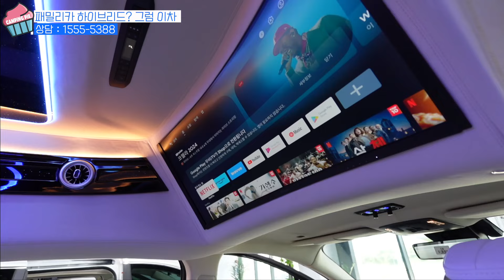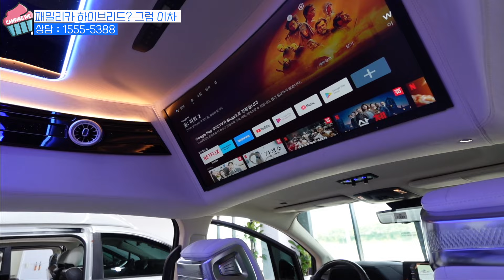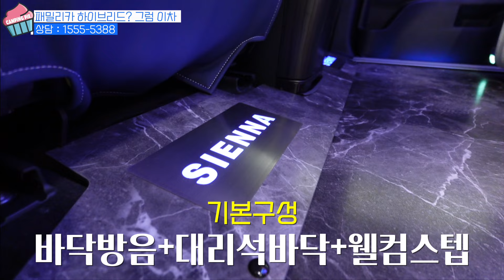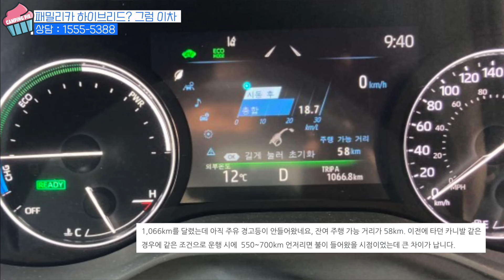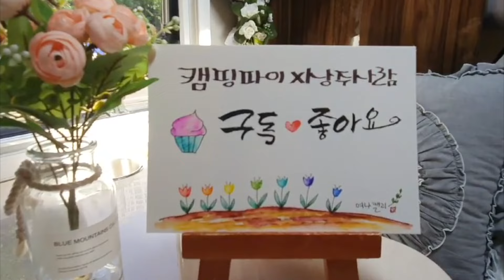국내최초!!! 진화하는 패밀리카~ 하이브리드 지존 1회 주유 1천km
업체명:YNJ 리무진 용인 직영점
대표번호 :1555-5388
주소:경기도 포곡읍 석성로 1087 1층(포곡 IC 인근)